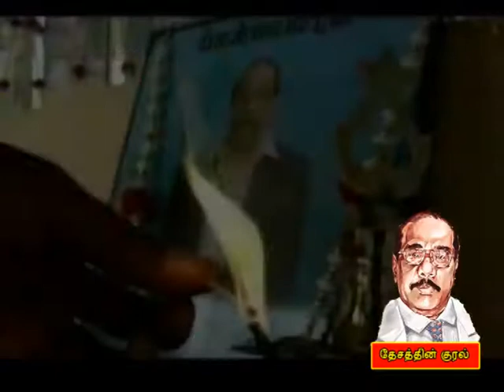BALA ANNA 2013 prem anna P1